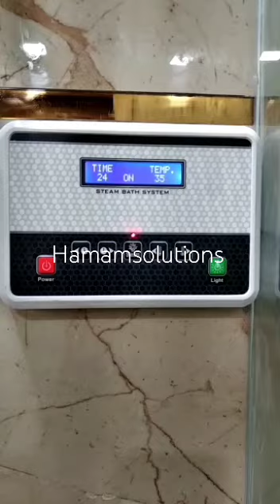Steam bath installed in Delhi by hamamsolutions 9821041989 steam bath bathroom sauna bath